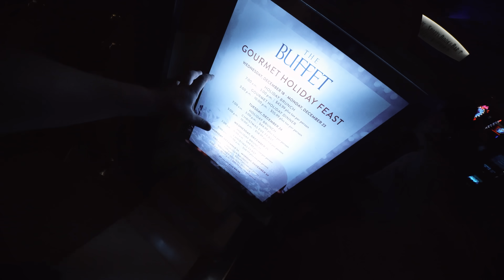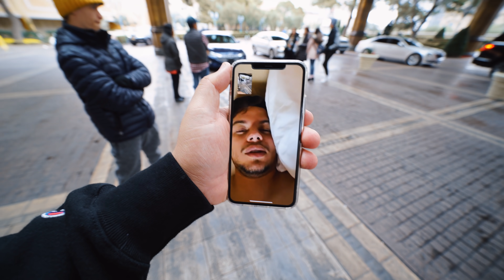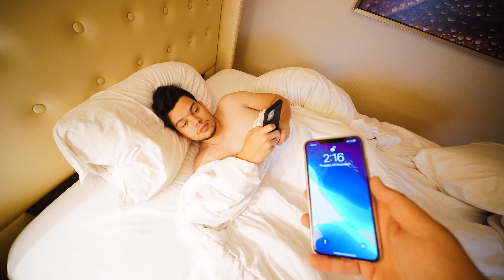MINHA CAIXA IMPORTANTE CHEGOU - LAS VEGAS.4 ‹ EduKof ›